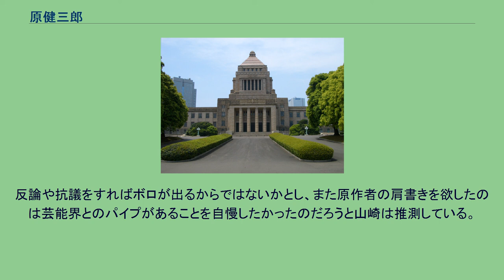原健三郎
原 健三郎（はら けんざぶろう、1907年〈明治40年〉2月6日 - 2004年〈平成16年〉11月6日）は、日本の政治家。
位階は従二位。
勲等は勲一等旭日桐花大綬章。
衆議院議員（20期）、衆議院議長（第65代）、衆議院副議長（第43代）を務め、また国務大臣としては労働大臣（第29代・第31代）、国土庁長官（第9代）、北海道開発庁長官（第43代）を歴任。
1907年2月6日、兵庫県津名郡浅野村（現在は北淡町を経て淡路市）に生まれる。
旧制兵庫県立洲本中学校を経て1925年、早稲田大学政治経済学部政治学科入学。
このころから政治を志し、地元の県議会議員の選挙活動を手伝ったり、代議士の自宅を尋ねたりした。
1931年に早大卒業後アメリカ合衆国に渡航し、1935年5月、オレゴン大学大学院政治学研究科修士課程を修了。
ヨーロッパ滞在を経て帰国後、講談社に入社。
雑誌『現代』の編集者・編集長を務めたのち、1942年4月に予定されていた第21回衆議院議員総選挙への立候補を一旦届け出たが、洋行の前歴を問題視され、翼賛政治体制協議会の推薦が受けられなかったため断念している。
終戦後の1946年4月、大選挙区制で行われた第22回衆議院議員総選挙において兵庫1区から立候補し、初当選した（当選同期に石井光次郎、井出一太郎、江崎真澄、小沢佐重喜、川崎秀二、小坂善太郎、坂田道太、中野四郎、二階堂進、早川崇、水田三喜男、村上勇など）。
政界入り当初は、日本進歩党を経て民主党に所属したが、炭鉱国家管理問題での日本国政府の対応に反発して幣原喜重郎、田中角栄、佐々木秀世らと共に離党し、吉田茂率いる民主自由党に参加した。
保守合同にともなって、自由民主党に所属。
党内派閥の大野伴睦派、後身の船田中派に属し、船田の死後は中曽根康弘派に参加。
自民党内では広報委員長、国民運動本部長など、衆議院内では運輸委員長、逓信委員長、ロッキード問題調査特別委員長などを歴任した。
原の議員在職期間の大半は、総選挙の制度が中選挙区制を採っていた期間と重なり、その間すべての選挙で兵庫2区を地盤とした。
1959年から1961年にかけて、日活製作・配給、児井英生企画作品の製作に関わり、脚本家あるいは原作執筆者として、15作の映画にクレジットされた（⇒ フィルモグラフィ節にて後述）。
第30代労働大臣在任時の1972年に、成人式の講演で「感謝の気持ちを忘れ我を押し通したものが養老院にいる、諸君がそうなっては困る」と発言したことを失言と追及され、辞任に追い込まれた。
1986年7月の第106特別国会より、第65代衆議院議長に就任。
自民党が絶対多数の300議席を有するもとで、大型間接税（売上税・消費税）導入をめぐる税制改正問題や、1988年に発覚したリクルート問題に直面し、「厳しい国会運営」を強いられながらも、「税制国会」こと第113臨時国会において、消費税導入を含む税制改革関連6法の成立に尽力した。
その後、第114通常国会会期中の1989年6月、政府予算案の強行採決をめぐる混乱（憲政史上初めて、自民党単独での採決となった）により、衆議院議長を辞任した。
なお、衆議院の議長・副議長・仮議長をすべて務めた経験があるのは、原のみである。
議員在職50年を超え、1996年には尾崎行雄・三木武夫に続いて、史上3人目の名誉議員称号資格者となったが、尾崎や三木のように、国会議事堂内に胸像を建てるという前例について、財政難により各党の合意がとれず、称号贈呈および胸像建立の是非は棚上げとなった。
1996年10月の第41回衆議院議員総選挙では、小選挙区制導入にともなって、選挙区の区分が大きく変わった（兵庫9区。阪神地域に代わって、これまで選挙地盤ではなかった明石市が区分に含まれるようになった）ことで、苦しい選挙運動を強いられ、「ハラケン危うしお助けください」をスローガンに掲げたが、新進党の宮本一三に敗れ、比例近畿ブロックで復活当選。
「神風が吹いた」とコメントした。
原は同選挙での最高齢当選者となり、この選挙が最後の立候補となった。
1999年、中曽根派から移行した志帥会の旗揚げに参加。
議員在職中を通じて「生涯現役」「死ぬまで議員であり続ける」と公言していたが、2000年の衆議院解散を機に、20期54年の議員生活...